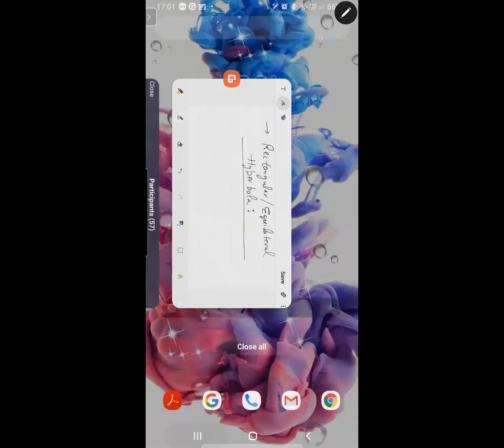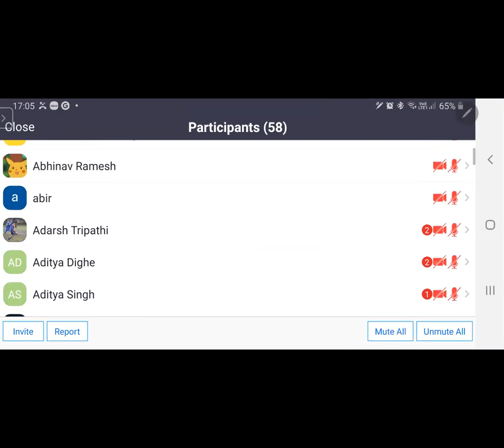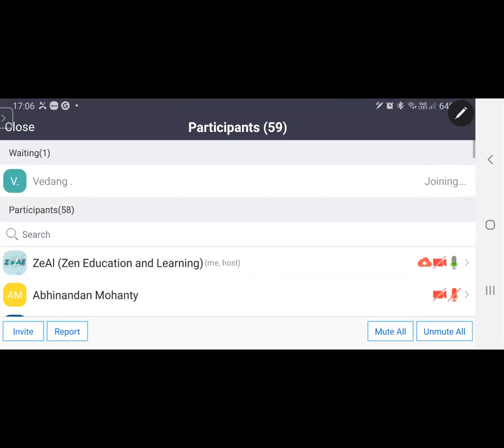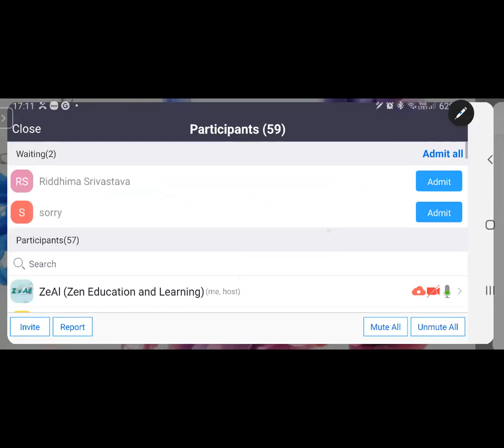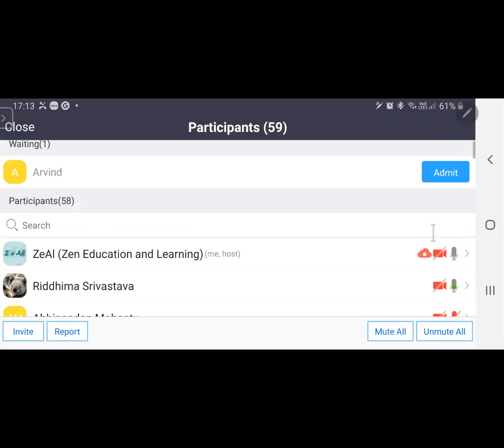ZEAL XII Maths lecture by Himanshu Sir 02/06/2020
Maths lecture by IIT faculty by Himanshu Sir